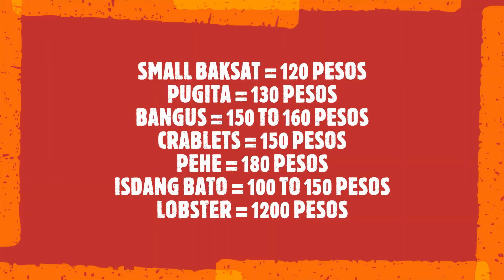Market 2 of Navotas Fisport...Price update..